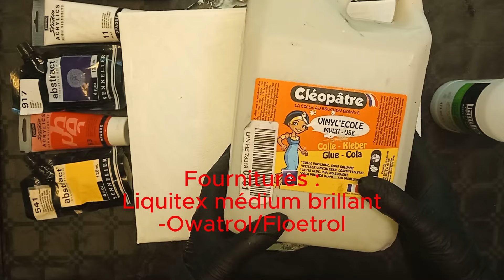Découvrez « l’acrylic pouring » : «straight pour » qui va vous faire tourner la tête !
Vos débutez en « acrylic pouring » et voulez en savoir plus ? Cliquez sur ce lien :

Bonjour tout le monde ! Merci de regarder ma chaîne ! Dans ce tuto nous allons faire un «straight pour » qui va vous faire tourner la tête !
Pour les fournitures, vous allez avoir besoin de :
-une toile  30X24 cm  (peinte en noir)
-de l’Owatrol/floetrol
-du médium Liquitex brillant
-un plateau tournant
Le médium  est composé de 2 parts d’Owatrol pour 1 part de médium Liquitex brillant, nous allons mélanger 1 part de peinture pour 2 parts de médium.
Pour les peintures, nous allons utiliser du blanc, du rouge, du jaune, du blanc, du noir.
Nous allons verser les peintures dans le gobelet puis le renverser sur la toile avant de faire tourner le plateau.

Je suis curieuse de savoir ce que vous pensez de mes tutos, alors n’hésitez pas à me donner votre avis, à poser vos questions, à me liker et à vous abonner à ma chaîne bien sûr !!
MOF

Atelier initiation à la peinture acrylic pouring : Si vous habitez en région parisienne, vous pouvez participer des ateliers, où l'on s’initie à la technique américaine de l’acrylic pouring. Contactez- moi pour les dates et tous les renseignements ou allez sur mon